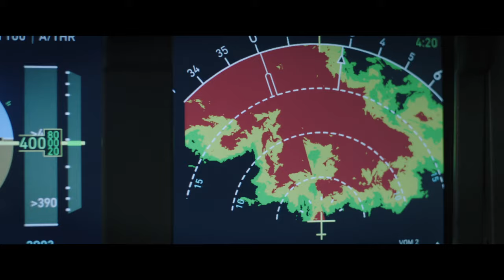Plane - OFFICIAL TRAILER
Are you ready to board the Plane? ✈️

Experience this gripping, tense and turbulent disaster thriller that follows commercial pilot Brodie Torrance (Gerard Butler) who completes an emergency landing after a ferocious rainstorm damages his aircraft.

The plane lands on Jolo Island in the Philippines. The passengers are taken hostage by dangerous rebels, and the only person Torrance can count on for help is Louis Gaspare (Mike Colter), an accused murderer who was being transported by the FBI. To rescue the passengers, Torrance will need to team up with Gaspare and learn that there’s more than meets the eye.

Plane will be taking flight in local cinemas on January 27, 2023, featuring Gerard Butler, Mike Colter, Lily Krug, Daniella Pineda, Remi Adeleke, Tony Goldwyn and Joey Slotnick.